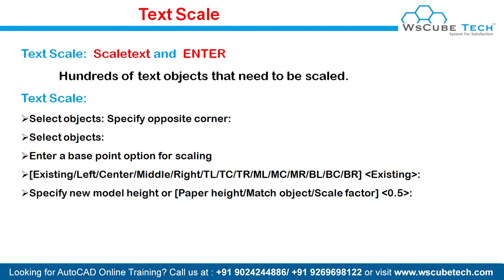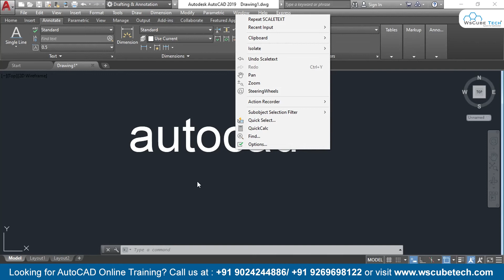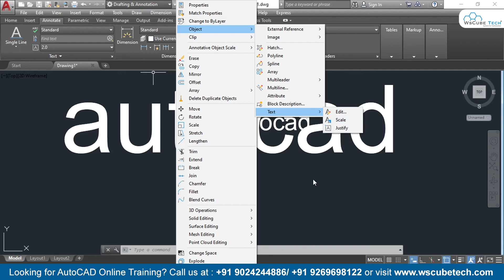Scale Text Command | How to Best Use Scale Text Command in AutoCad | AutoCad Tutorial #76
In this video, We are explaining about How to Best Use Scale Text Command in AutoCad. Please do watch the complete video for in-depth information.